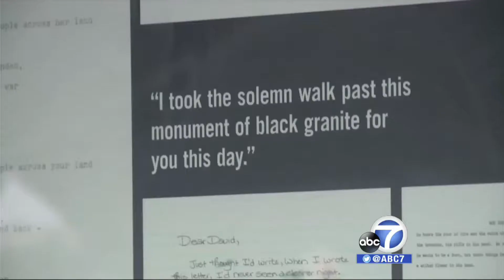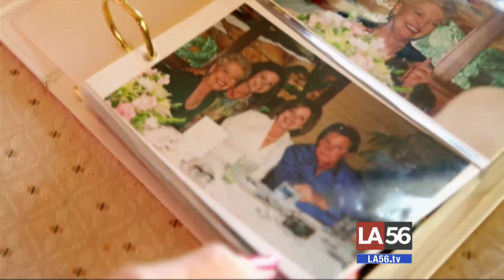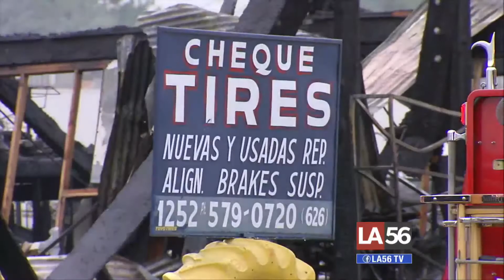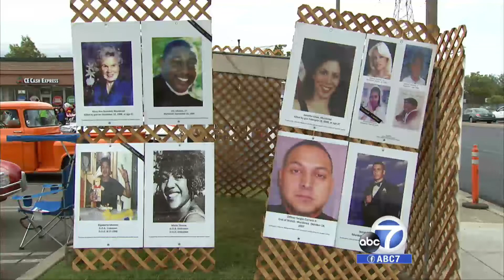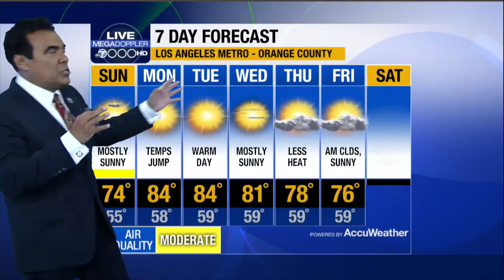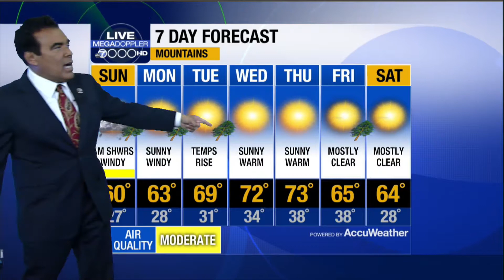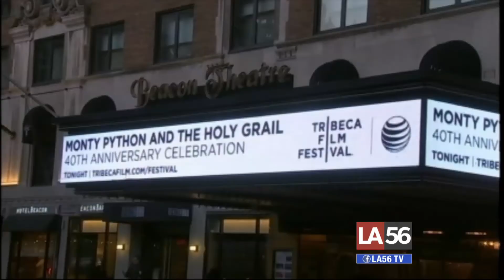ABC7 Eyewitness News on LA56 - 4/25/15